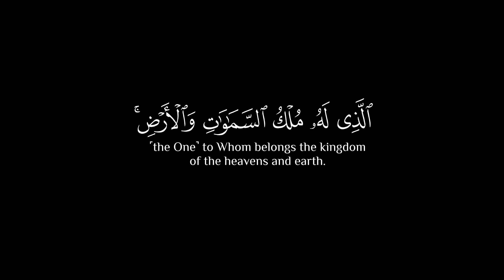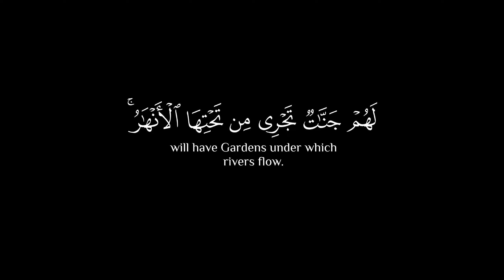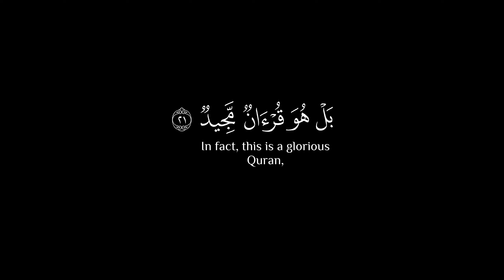وَٱلسَّمَاۤءِ ذَاتِ ٱلۡبُرُوجِ (١) سُورَةُ البُرُوجِ || كروم سوداء للتصميم القارئ اسلام صبحى 🎧🤍🌿🌙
{ وَٱلسَّمَاۤءِ ذَاتِ ٱلۡبُرُوجِ (١) وَٱلۡیَوۡمِ ٱلۡمَوۡعُودِ (٢) وَشَاهِدࣲ وَمَشۡهُودࣲ (٣) قُتِلَ أَصۡحَـٰبُ ٱلۡأُخۡدُودِ (٤) ٱلنَّارِ ذَاتِ ٱلۡوَقُودِ (٥) إِذۡ هُمۡ عَلَیۡهَا قُعُودࣱ (٦) وَهُمۡ عَلَىٰ مَا یَفۡعَلُونَ بِٱلۡمُؤۡمِنِینَ شُهُودࣱ (٧) وَمَا نَقَمُوا۟ مِنۡهُمۡ إِلَّاۤ أَن یُؤۡمِنُوا۟ بِٱللَّهِ ٱلۡعَزِیزِ ٱلۡحَمِیدِ (٨) ٱلَّذِی لَهُۥ مُلۡكُ ٱلسَّمَـٰوَ ٰ⁠تِ وَٱلۡأَرۡضِۚ وَٱللَّهُ عَلَىٰ كُلِّ شَیۡءࣲ شَهِیدٌ (٩) إِنَّ ٱلَّذِینَ فَتَنُوا۟ ٱلۡمُؤۡمِنِینَ وَٱلۡمُؤۡمِنَـٰتِ ثُمَّ لَمۡ یَتُوبُوا۟ فَلَهُمۡ عَذَابُ جَهَنَّمَ وَلَهُمۡ عَذَابُ ٱلۡحَرِیقِ (١٠) إِنَّ ٱلَّذِینَ ءَامَنُوا۟ وَعَمِلُوا۟ ٱلصَّـٰلِحَـٰتِ لَهُمۡ جَنَّـٰتࣱ تَجۡرِی مِن تَحۡتِهَا ٱلۡأَنۡهَـٰرُۚ ذَ ٰ⁠لِكَ ٱلۡفَوۡزُ ٱلۡكَبِیرُ (١١) إِنَّ بَطۡشَ رَبِّكَ لَشَدِیدٌ (١٢) إِنَّهُۥ هُوَ یُبۡدِئُ وَیُعِیدُ (١٣) وَهُوَ ٱلۡغَفُورُ ٱلۡوَدُودُ (١٤) ذُو ٱلۡعَرۡشِ ٱلۡمَجِیدُ (١٥) فَعَّالࣱ لِّمَا یُرِیدُ (١٦) هَلۡ أَتَىٰكَ حَدِیثُ ٱلۡجُنُودِ (١٧) فِرۡعَوۡنَ وَثَمُودَ (١٨) بَلِ ٱلَّذِینَ كَفَرُوا۟ فِی تَكۡذِیبࣲ (١٩) وَٱللَّهُ مِن وَرَاۤىِٕهِم مُّحِیطُۢ (٢٠) بَلۡ هُوَ قُرۡءَانࣱ مَّجِیدࣱ (٢١) فِی لَوۡحࣲ مَّحۡفُوظِۭ (٢٢) }
[سُورَةُ البُرُوجِ: ١-٢٢]

صـــلوا ؏ الحبيب🖤ﷺ❥םבםב❥ﷺ🤍
تلاوة هادئة تريح القلب والعقل💙 | القارئ